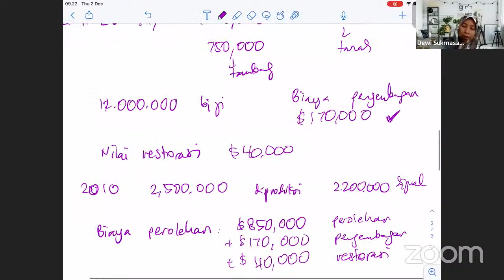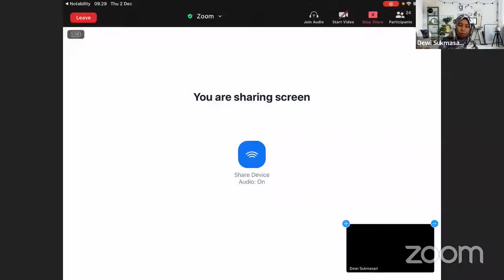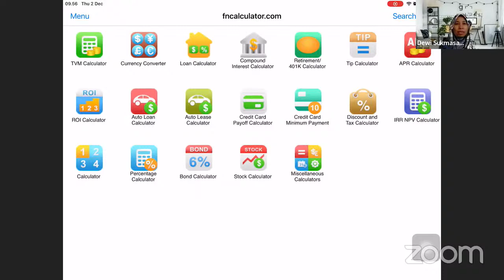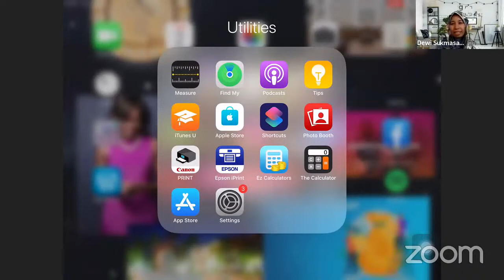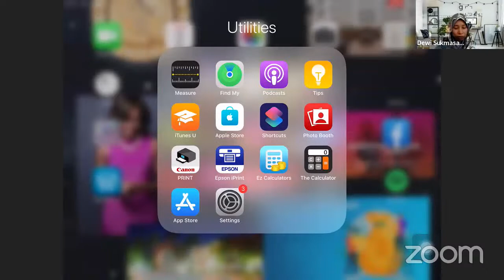AKM 1 D3 Pajak